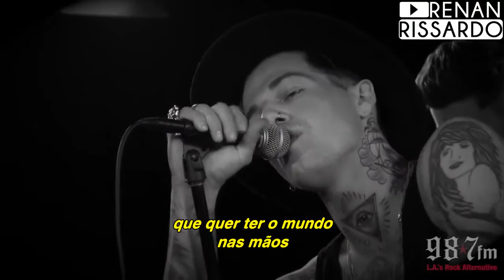The Neighbourhood - Sweater Weather [Legendado]